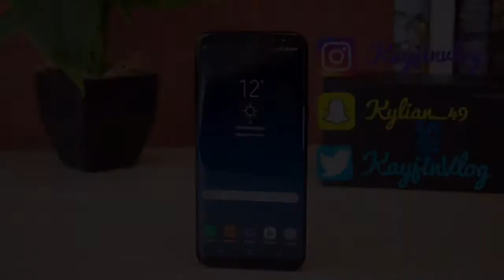UN CONCERT COMPLÈTEMENT FOU !!!!!